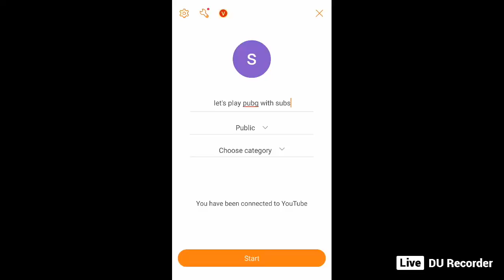let's play pubg with players in Marathi.......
HEY GUYS!!
WELCOME
LET'S PLAY PUBG
'OFFICIAL MARATHI'
SUB!